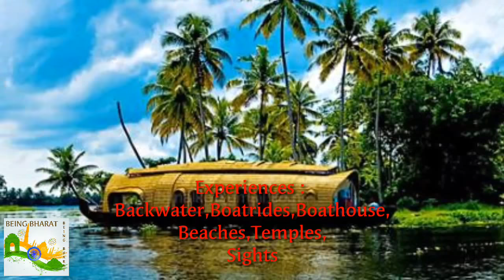Top 10 Honeymoon Destination in India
The practice of honeymoon began as early as the 19th century in western union countries. Now a days in India it has become so common all the couple's want to go for the honeymoon.
Please do enjoy the honeymoon and our videos.